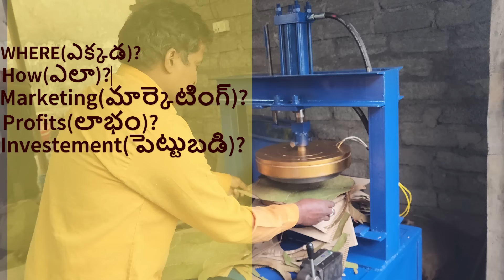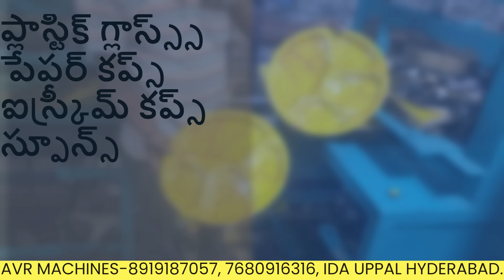కేవలం ₹34,999 నుండి 50,000 పెట్టుబడితో మీ వ్యాపారం ప్రారంభించండి Paper Plate Making Machine Business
"Discover the best paper plate machines in Kakinada, Tuni, Rajamundry, Annavaram, Kathipudi, and Jaggampet. In this video, we'll explore the top machines available in these areas, their prices, and how they can help you grow your business. Don't miss out on this valuable information! 🚀🌆"